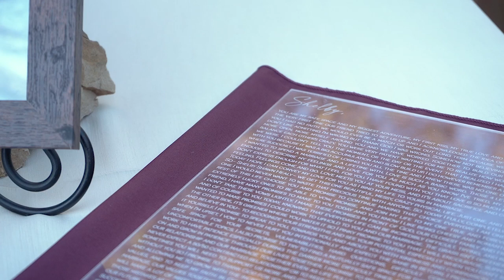Saylee + Shelby Teaser Wedding Video Louland Falls Utah